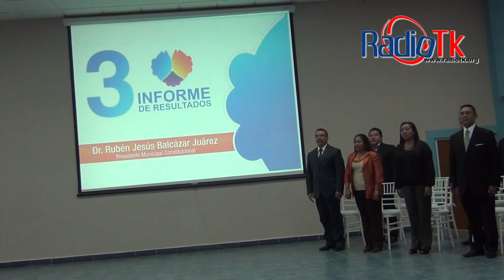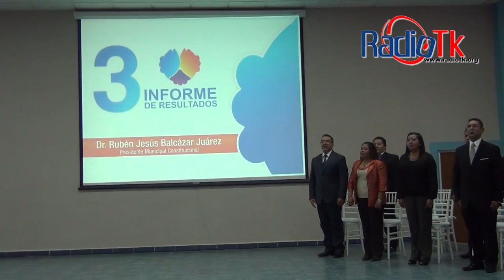Crónica de una Despedida, Balcázar Juárez.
Crónica del Tercer Informe de Actividades del Dr. Rubén Balcázar Juárez el pasado viernes 7 de febrero de 2014. Auditorio Luis de la Torre